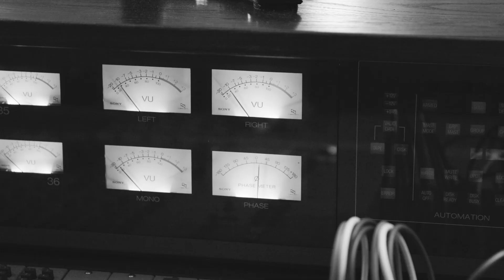KATIE MACK PROMO 040618 5